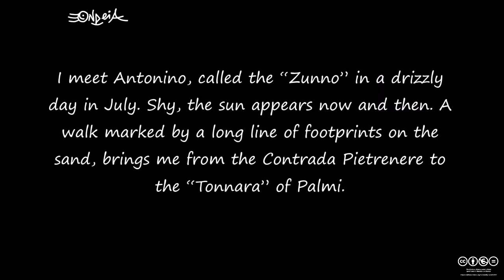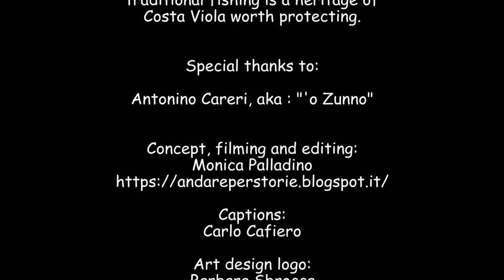Chatting with a fisherman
My history with the fishermen begins at «la Tonnara». I have no words to describe what I feel every time I see it. I only know that seeing the fishermen’s huts on the beach, where they use to stay until late at night, almost as if they will never leave, soothes my mind and my body. It is a whole.
Antonino was the first encounter, of warmth and Human Beauty.